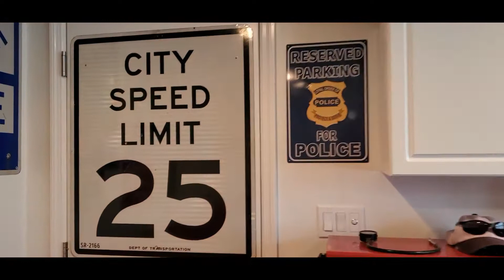All-O-Matic Garage Door Opener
My garage door opener stopped working one day. Then Jay and I went to go look at it and it started working again.

UGH, Octember